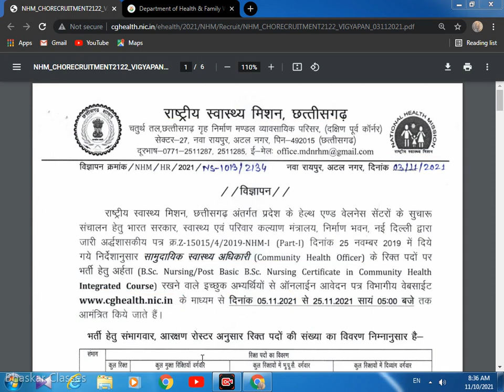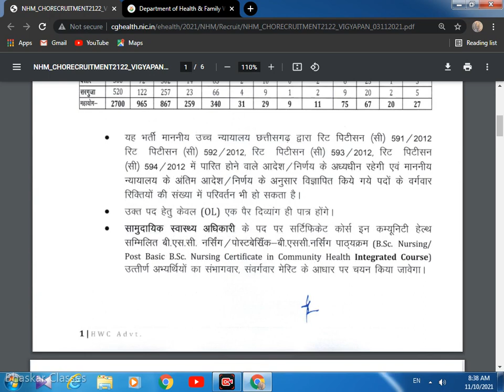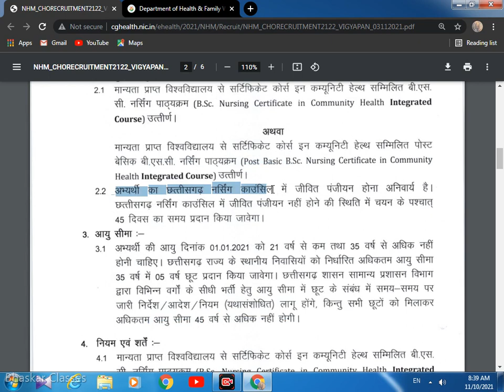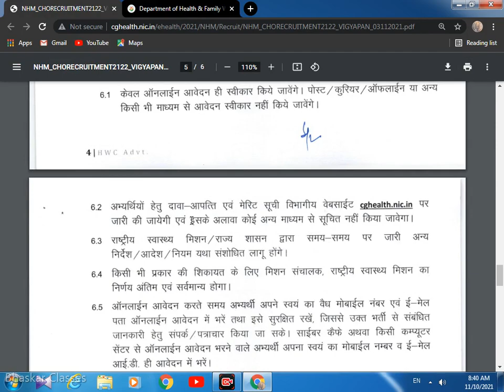NHM Chhattisgarh Community Health Officer CHO Online Form 2021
has released the advertisement of CHO recruitment for 2700 posts. The process of recruitment will be completely online, any eligible candidates who are interested in this recruitment can apply online from 05 November 2021 to 25 November 2021. Chhattisgarh State CHO Recruitment will be according to the division wise the candidates who will be selected in this recruitment will be given 15000/- to 16500/- per month. Other information like selection procedure / course / pay scale related details are available in the advertisement.